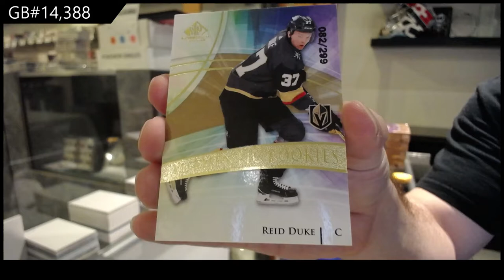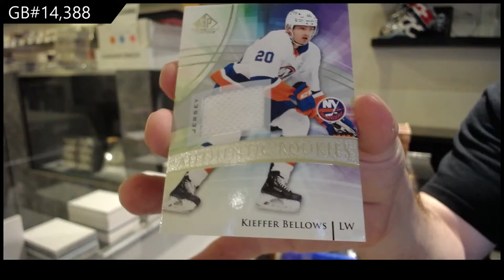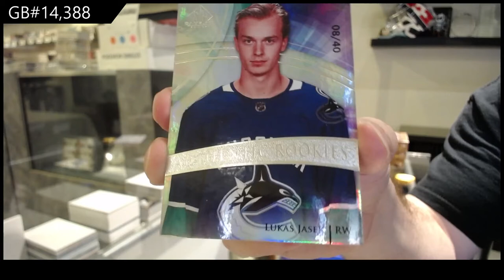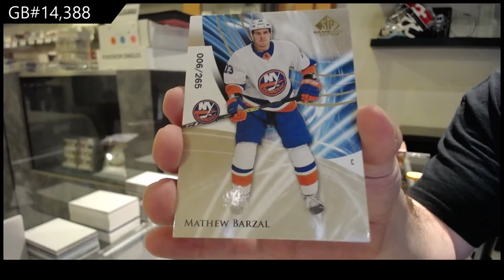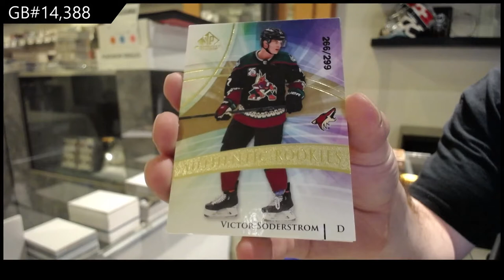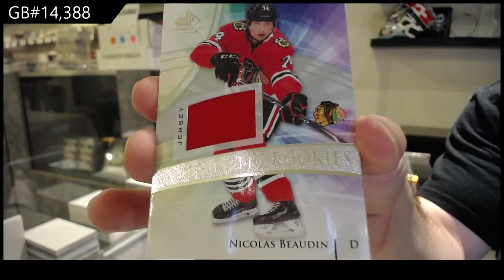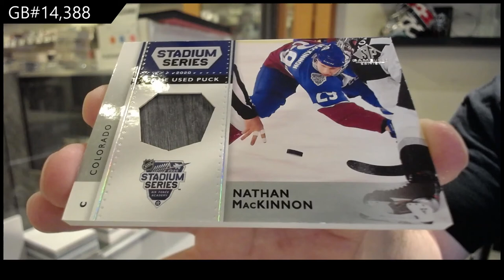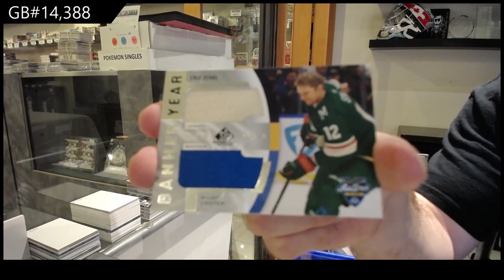20-21 Upper Deck SP Game Used Hockey 5 Box Break - C&C GB #14,388